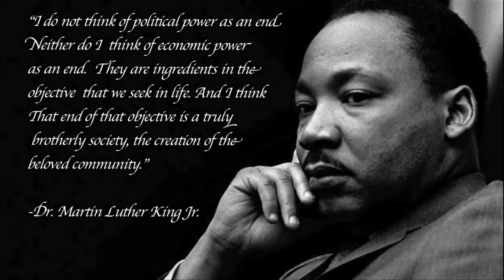Beloved Community Campaign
Do you know what issues are on the ballot? Or who is running for office? Election season and the primary is right around the corner and the Youth Jobs Coalition is seeking your help to reinvest in this Beloved Community. Being informed, civically engaged and voting citizens in your community is what makes the difference. Take a look at these organizing around these issues.